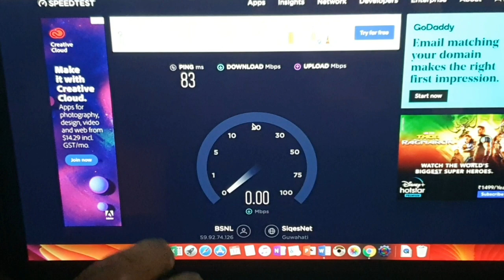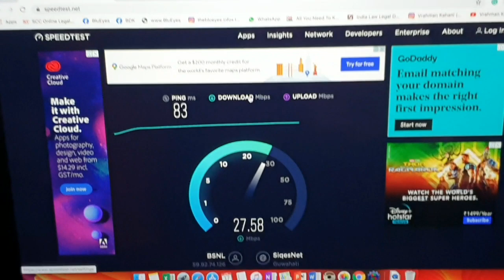LOCKDOWN VIDEO-CONFERENCING OF LAWYERS WITH COURTS TIPS FROM BASIC TO ADVANCE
✍How to make an effective video conferencing by an advocate with the  Court?

Technical aspect of video-conferencing from home or chamber Liight, audio, background etc., for Court presentations.